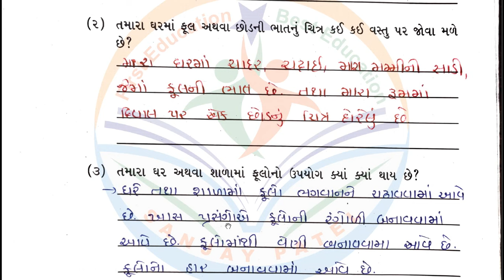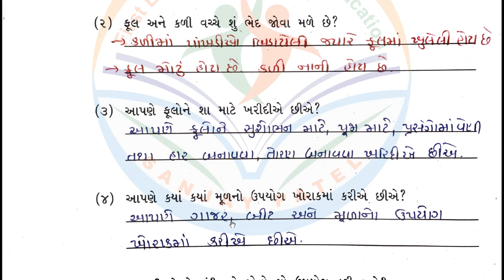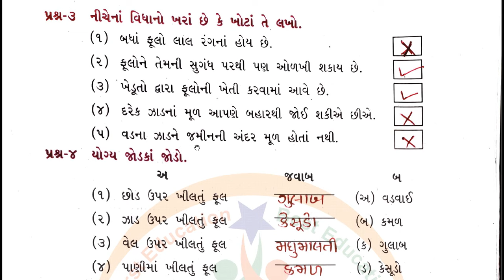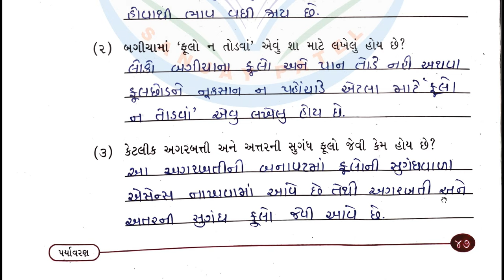dhoran 4 paryavaran swadhyay - std 4 swadhyay pothi solution - ધોરણ 4 પર્યાવરણ સ્વાધ્યાયપોથી પાઠ 11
dhoran 4 paryavaran swadhyay pothi - std 4 swadhyay pothi solution - ધોરણ 4 પર્યાવરણ સ્વાધ્યાયપોથી પાઠ 11